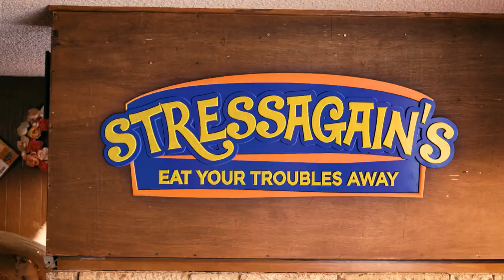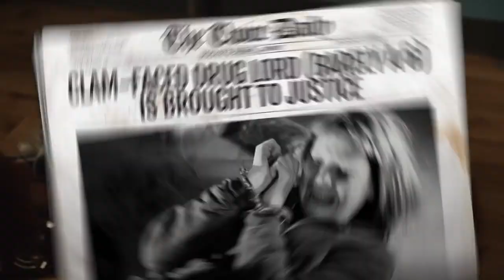Ally Beardsley Comedic Acting Reel 2018